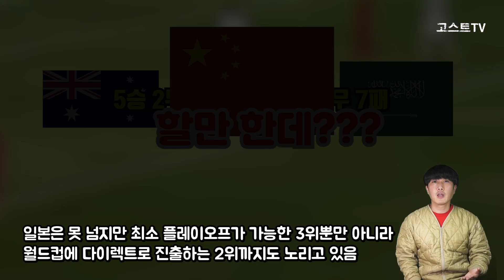월드컵 최종예선 조편성에 중국이 환호하는 이유